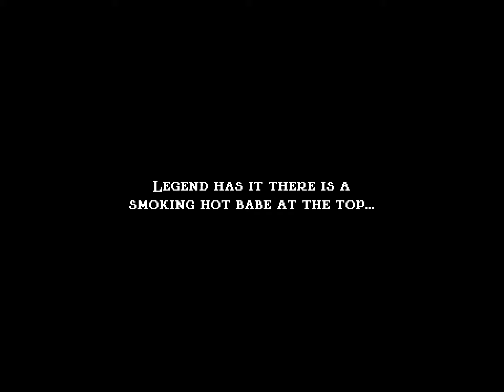Jump King #5 Miasteczko zaczynamy